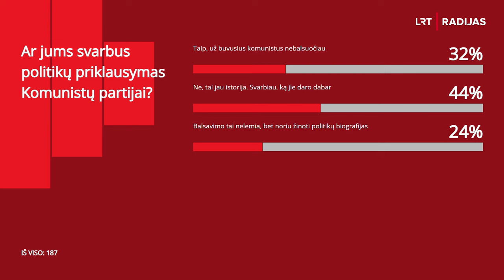LRT aktualijų studija. Kaip vertinti buvusius komunistus?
Naujienų portalas 15min paskelbė, kad šiandien Seime dirba 20 buvusių komunistų. Didžioji dalis jų savo komunistinę praeitį nuo rinkėjų nuslėpė. Todėl dabar siūloma įvesti prievolę tokius biografijos faktus nurodyti. Taip pat svarstoma ir Komunistų partiją pripažinti nusikalstama organizacija. Tačiau kritikai sako, kad šiandien kapstytis po istoriją per vėlu.
Kaip vertinti buvusius komunistus?
Laidoje dalyvauja Seimo nariai Audronius Ažubalis ir Julius Sabatauskas, istorikai Simonas Jazavita ir Mingailė Jurkutė, Vyriausiosios rinkimų komisijos pirmininkė Lina Petronienė.

Ved. Liepa Želnienė